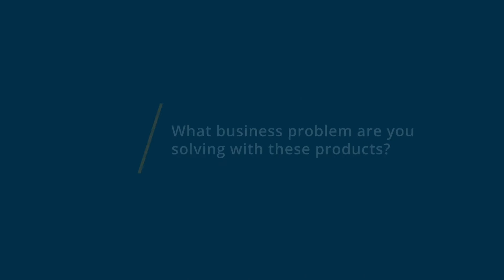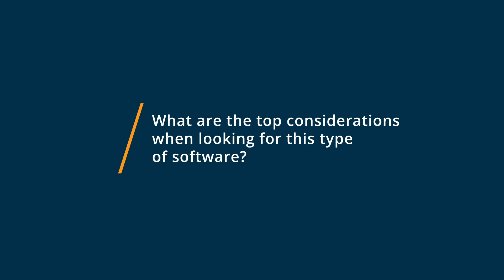Workiz vs Vonigo: Why I switched from Vonigo to Workiz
🥊  Considering Workiz vs Vonigo? See which is better. Workiz vs Vonigo Comparison: Features, Pricing and Integrations comparison.

💡📘 Interested in Workiz? Browse Workiz reviews, pricing and compare with popular alternatives

💡📘 Interested in Vonigo? Browse Vonigo reviews, pricing and compare with popular alternatives

Workiz Review 2021.

Workiz provides an easy-to-use platform that allows service pros to manage their scheduling, invoicing, payment processing, and more..

With Workiz, home service pros can grow their business by ditching antiquated business management methods such as pen and paper, Excel spreadsheets and Google Calendar. Workiz provides an easy-to-use platform which allows you to manage your scheduling, invoicing, payment processing, and much more.

Vonigo Review 2021.

Cloud-based Field Service Software.

Vonigo helps streamline the field service management process from end-to-end. We offer a unified suite of configurable cloud-based modules including; scheduling, online booking, work order management, estimating, dispatch, routing, GPS, CRM, invoicing, payments, reporting, and more all accessible over the internet from any desktop or mobile device. Millions of jobs have been booked and managed with Vonigo. Join us for a Free demo today.

0:00 Intro
0:10 What business problems are you solving with Workiz and Vonigo?
0:25 What is Workiz best for?
0:48 What is Vonigo best for?
0:59 How easy is it to get started with Workiz and Vonigo?
1:22 What recommendations do you have for those considering Workiz and Vonigo?